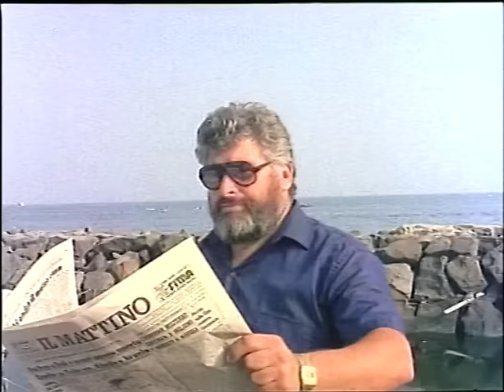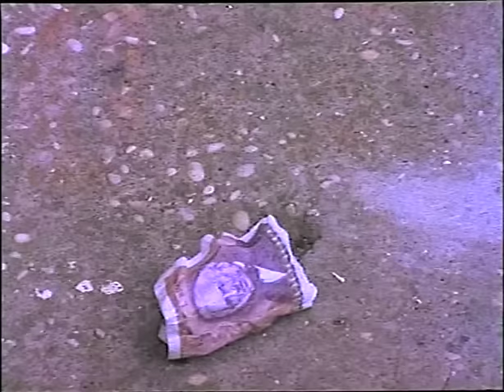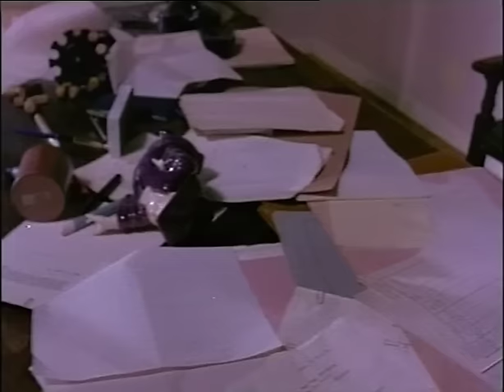Zappatore - Film Completo by Film&Clips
Regia: Alfonso Brescia
Sceneggiatura: Libero Bovio, Alfonso Brescia, Piero Regnoli
Star: Mario Merola, Regina Bianchi, Gerardo Amato
(1980)

Francesco Esposito e sua moglie Maddalena sono due contadini che hanno allevato Mario, il loro unico figlio, con amorevole dedizione. Per farlo studiare, si sono anche indebitati con lo strozzino del paese. Il ragazzo, intanto, è diventato un brillante avvocato e a Napoli, dove si è trasferito per lavoro, ha conosciuto Nancy, figlia di un industriale italoamericano, e se n'è innamorato. Sembrerebbe una storia a lieto fine se non fosse che Mario si vergogna delle umili origini dei suoi genitori.